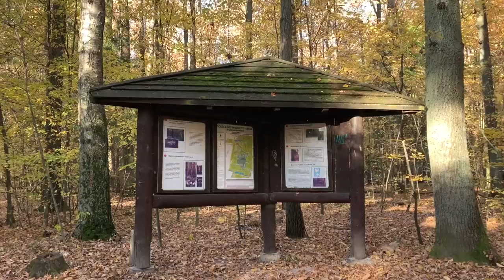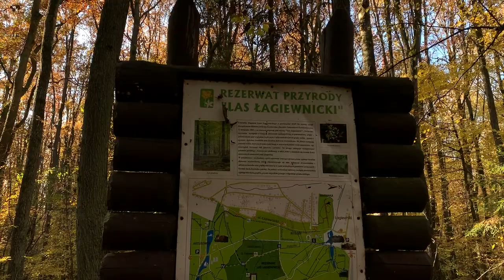2021 Virtual Forest Walk along Golden Trees’ Leaves Forest Sounds ASMR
Hello dear all ! 👋🏻 Here’s Fat Toe channel 🦶🏻Because in autumn not only the days become shorter and colder, but also the trees’ leaves 🍁 have beautiful colours, so we decided to make a new film for you from Lagiewnicki Forest 🌳 in Lodz. Forest itself is a forest complex located within the administrative boundaries of the city of Lodz, covering an area of ​​1,205.45 ha. It is the largest recreational area in the city and one of the largest forest complexes within the city limits in Europe 🇪🇺

in this video we focused on capturing the autumn aura and the forest. In this video, we emphasised the sound of walking on fallen leaves 🍂🍃

This video was shoot on 25 October 2021 during sunny weather ☀️
Where we have been?

The videos we shoot focus on architecture and relaxing walking. Our intention is not to image anyone. If you believe that your privacy or your personal information has been disclosed in the video, please let us know by email  with the video link and with the time and the object or person revealed in the video. We will try to solve the problem for your mutual satisfaction. Thank you.